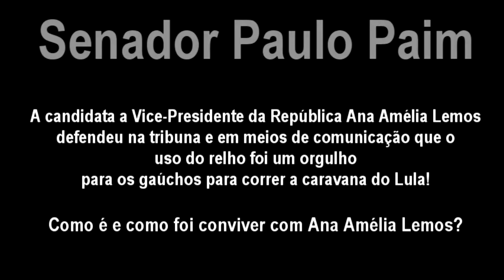SENADOR PAULO PAIM - Eu não sou aquele candidato que critica ou destrói o outro, eu defendo causas!